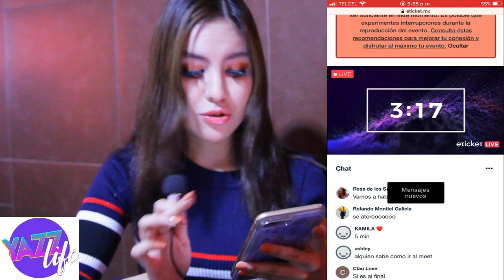REACCIONO al SHOW de RALF || Yazz Life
Amigos espero que les haya gustado esta video reacción a un show muy diferente.